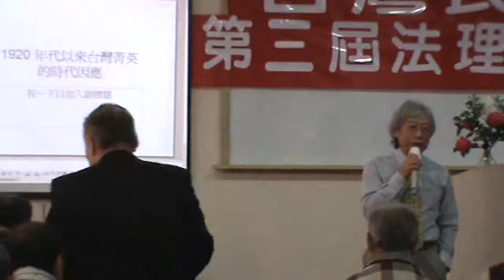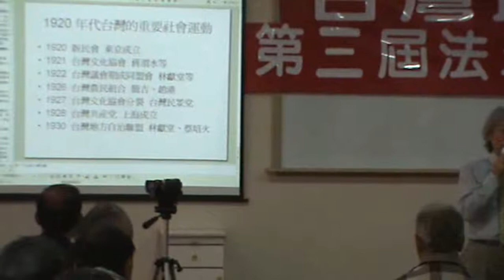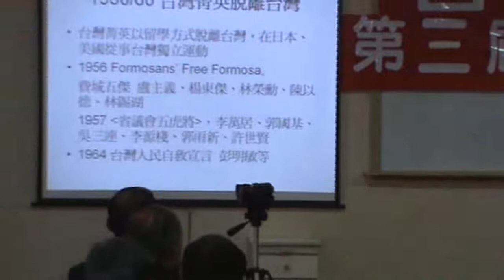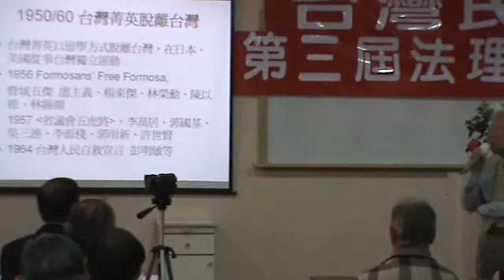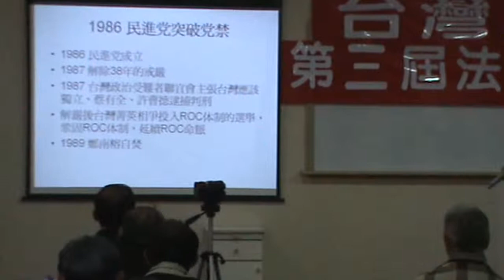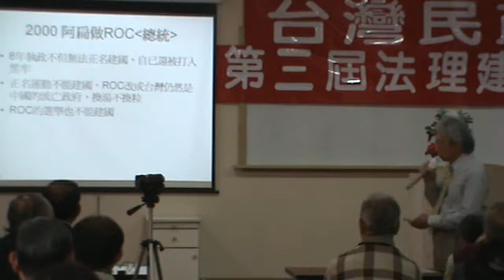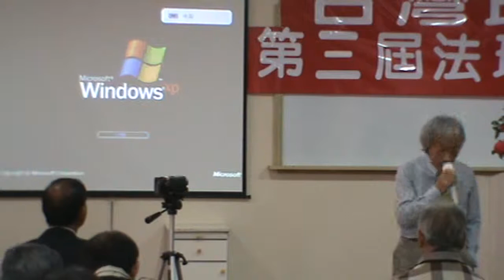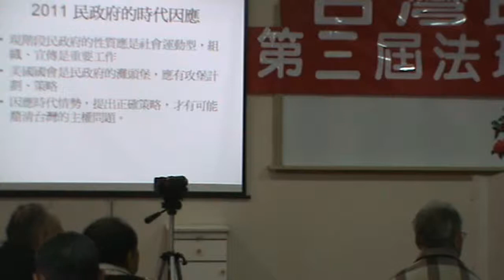台灣民政府第三屆法理建國學院M2U00010